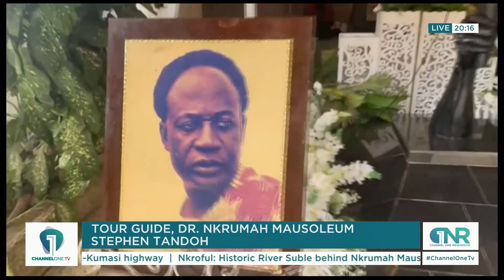River Suble Pollution: Nkroful Residents Cry Out Against Illegal Mining Devastation